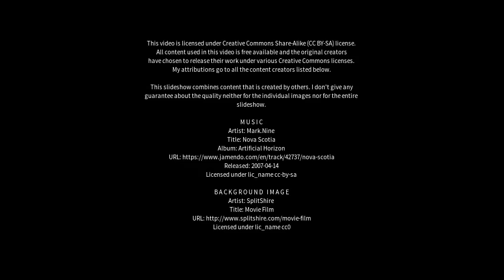Best places to visit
Best places to visit - Ridgeway (Australia) Best places to visit - Slideshows from all over the world - City trips, nature pictures, etc.